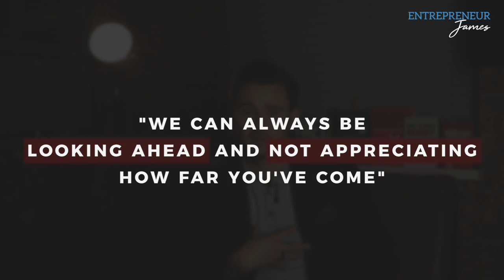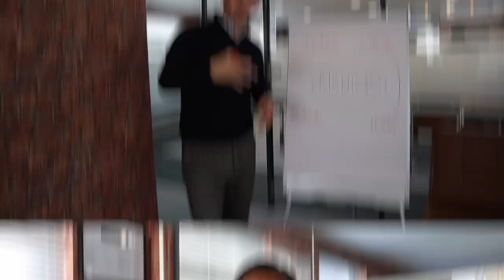My Plans for 2020 | James Blackwell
Happy new year! In this video, I wanted to share my 2020 plans for all things business and lifestyle. I'm excited to continue growing Ronald James, adding to the amazing team we have here, along with property investments and other business ventures; I'm also very excited to continue with my self-development and self-learning, keeping more time for things like yoga throughout my week.

What are your plans for 2020?

James Blackwell is an entrepreneur from Newcastle, United Kingdom and owns a successful 7 Figure Recruitment Agency serving the UK and US markets.

James started his first business a coffee shop at 21 years old he then went onto selling cars for a living at BMW. He then started his career as a Recruiter at age 25 working as a Recruitment Consultant at a leading international recruitment business, he progressed there for 5 years to a Manager. He then started his own agency Ronald James

Today James’s recruitment business has grown from a one man operation to a $2million dollar agency with 13 employees and a highly profitable self managing company. Today Ronald James has grown from a scrappy kitchen startup to the market leader in Digital and Technology recruitments with almost 1000 successful placements and over 120 clients mainly retained and exclusive.

Through his journey of failure and success James has learned many things and believes that none of his success was due to “good luck” but rather an understanding of a few key fundamentals and believes that his success is fully replicable.

James’s story is unique and his advice to other recruitment entrepreneurs is clear and practical. James now is providing mentorship and an online program to help other recruiters start and grow an agency to 6-7 figures.